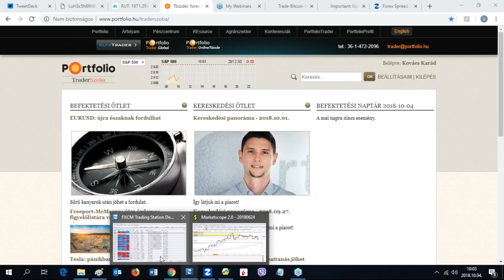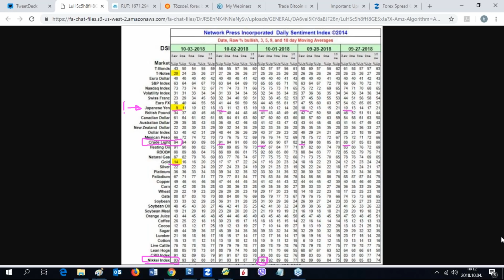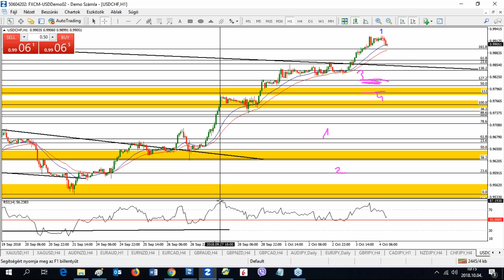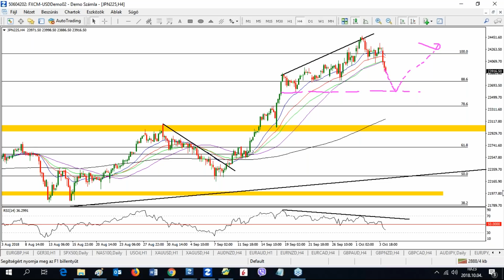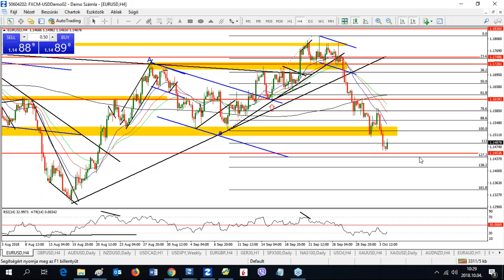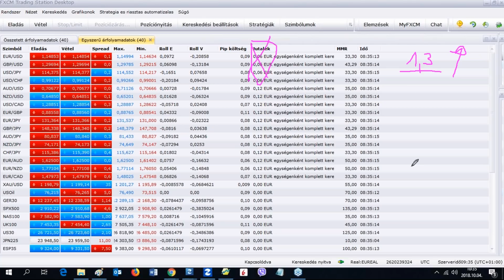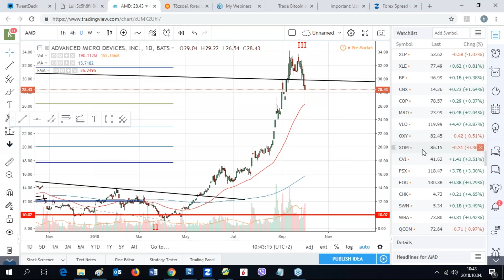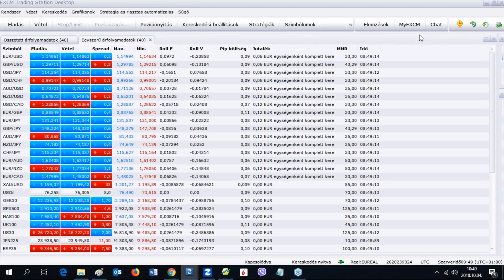Tőzsdei körkép - 2018.10.04.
Portfolio Trader / Kovács Karád  - Valós idejű tőzsdei piacelemzés, kereskedési lehetőségek azonosítása a devizákban, az indexekben és a különféle részvényekben.